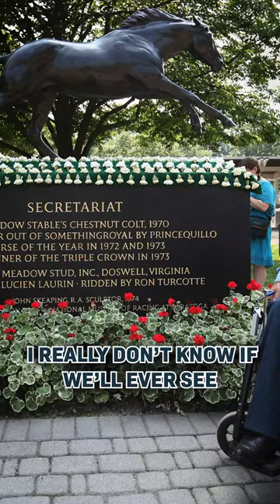The Best Horse Ever?